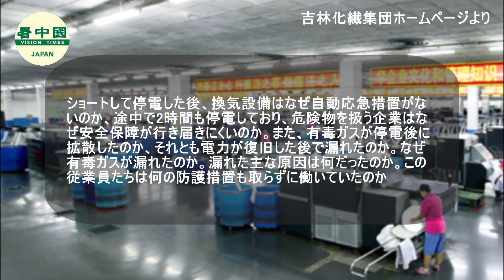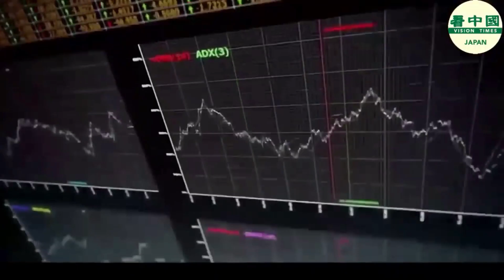吉林化学繊維会社の有毒ガス事故 5人死亡8人負傷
中国吉林省の現地メディアの報道によると、2月27日21時30分、吉林化学繊維会社（吉林化繊集団、国有化学繊維メーカー）は生産中に高圧ケーブルがショートして停電後、一部の作業場の換気設備が停止し、23時10分に電源が復旧し、生産再開の準備中に、作業員が有毒ガスを吸い込み、5人が死亡、負傷者8人は現在のところ命に別状がないといいます。

〜関連SNS〜
看中国【日本】Twitter（日本語）